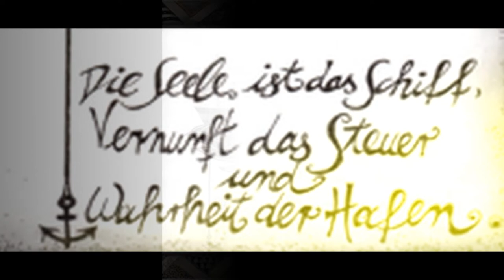Guten Abend, gut´ Nacht/Lullaby (Zum Mitsingen)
Eines der schönsten und populärsten deutschen Abend- und Wiegenlieder.

Klavierbearbeitung: Felicitas Rehbock
Text: 1.Str. Volkslied (1808), 2. Str. Georg Scherer zugeschrieben (1849)
Melodie: Johannes Brahms (1868)
Grafik und Video: Felicitas Rehbock